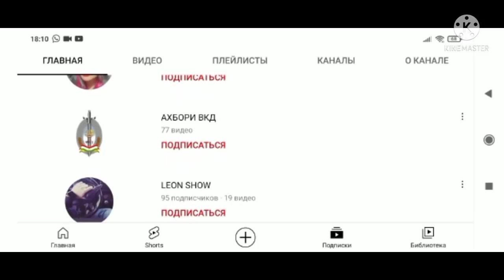БА ГАЙР АЗ ХУДО ТАРС АЗ КАСЕ НАДОРАМ ДУСТОНАМ